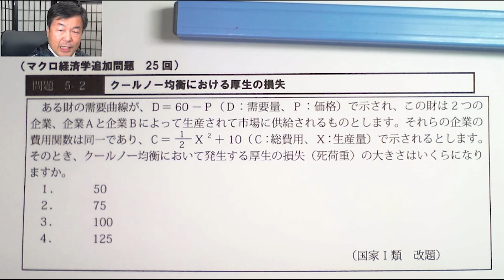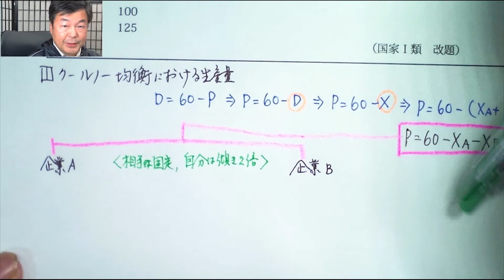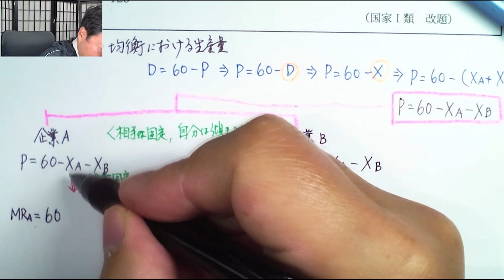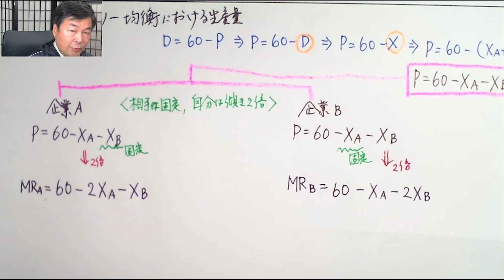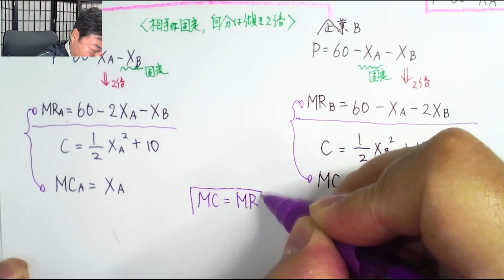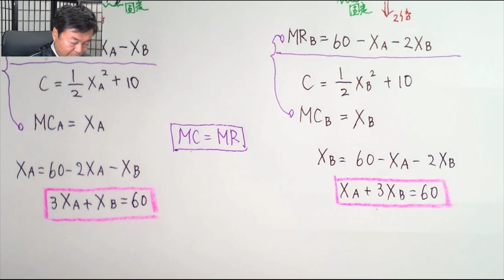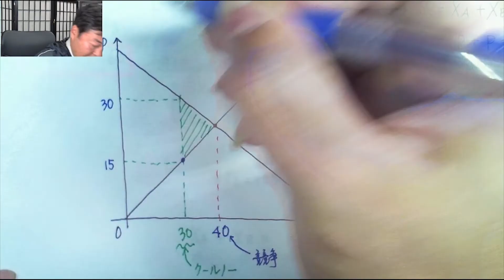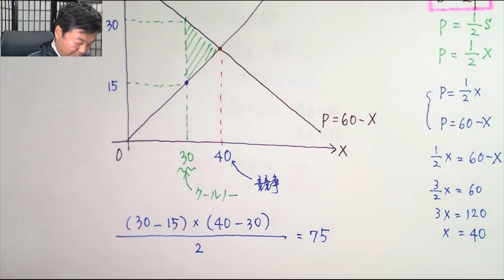国家総合職「経済理論」（25）クールノー均衡における厚生の損失の計算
再び、画像と音声にズレが発生しています。不明点は板書で確認願います。webカメラの故障と思われます（すいません）。
先ほどＵＰした動画はＵＰ後にさらにズレが激しくなったので編集しなおしました。（3月3日、原因が判明したので、次回までに復旧できると思われます。）
※本問の話ですが、この問題は良問です。しかし、しばらく出題されていません。厚生の損失に対しては競争市場の場合、クールノーの場合、独占の場合を比較させるパターンもあります（一般、地上レベルで出題）。手法は同じです。以前の週刊住宅版の「計算編」には記載していたのですが、今回の改訂で差し替え削除しました。